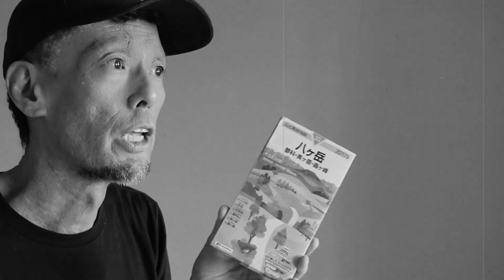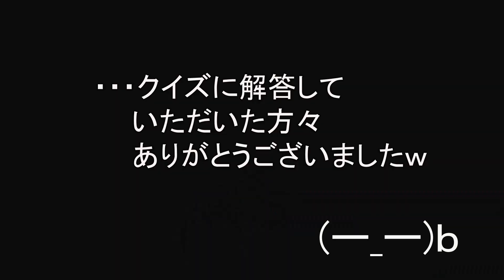Amazon kindleより新発売！「GPS君とボーイスカウトガール」第4巻～こんなに怖いの？八ヶ岳縦走編～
笑ってためになる登山小説「GPS君とボーイスカウトガール」の最新刊が出ました！第4巻では美嶺と村山のコンビがいよいよ南八ヶ岳を縦走します！二人は数々の困難を克服し、赤岳鉱泉のステーキを食べることができるのか？
【amazonアフリエイトリンク】
「GPS君とボーイスカウトガール」4巻（8/4新発売！）
↓笑ってためになる登山小説
「GPS君とボーイスカウトガール」1巻
「GPS君とボーイスカウトガール」2巻
「GPS君とボーイスカウトガール」3巻

↓松田ゆうのamazon  出版物
「Outdoor 今昔物語1」
「Outdoor 今昔物語2」
「Outdoor今昔物語3」

↓松田ゆうのamazonからの出版物
「美嶺のヤングスカウト黄金時代」１巻
「美嶺のヤングスカウト黄金時代」2巻
「独り登山の楽しみ方」　amazon kindleから発売中です！

「バーボンと忘れ物ともしかしたら」
「嘘から出たサーフィン」

松田ゆう　you's atelierホームぺージ
（イラストレーターとしての本業のHPです。）